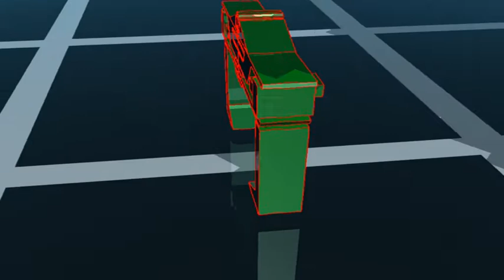MAYA 2010 WAITING FOR TRON LEGACY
if you like the electronic music instruments , you can also visit the analogsynthmuseum:
if you like the computer graphics, you can also visit the analog synth museum:
WAITING FOR TRON LEGACY TRON MAYA 2010